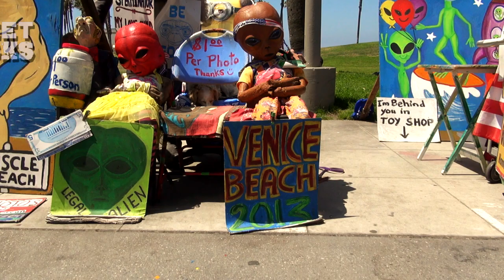Street Cracks - HOT Beach Girls with Weird Dude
HOT Beach Girls with Weird Dude
Jason Farone's Unscripted Variety Show Shot Entirely on the Streets of LA!
"Street Cracks" Produced by Warren Hohmann
Episode #32 August 14 2013 - WeHo1 Network